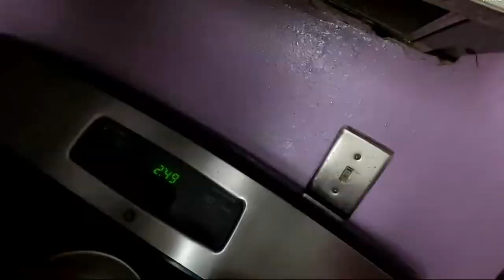Sinong May Gusto Libreng Yelo ? / Nagluto Ng Kakanin Si Mader Kuha Niya Kaya ??